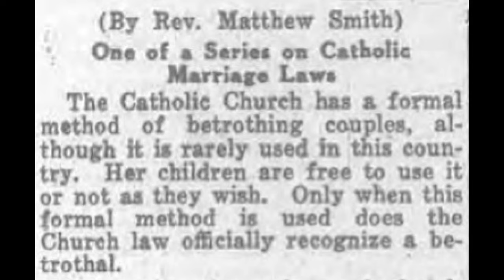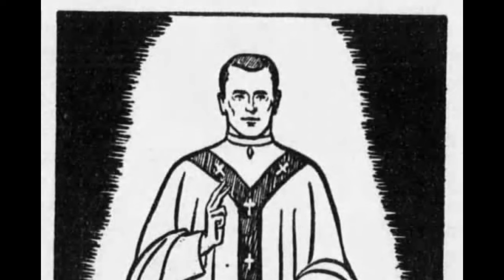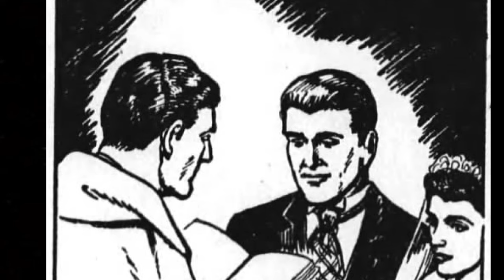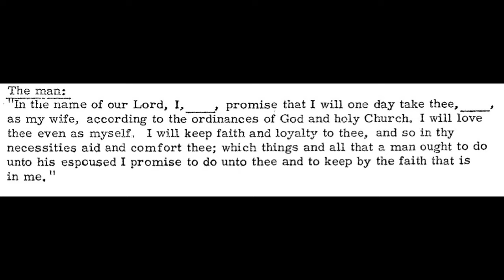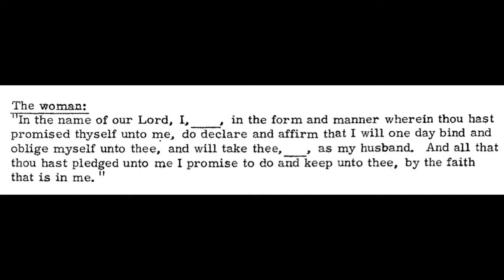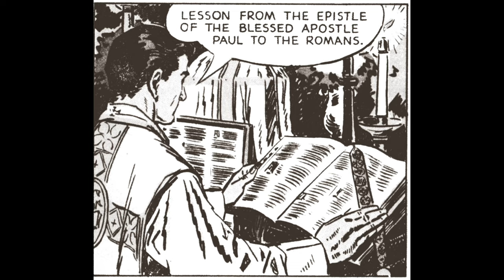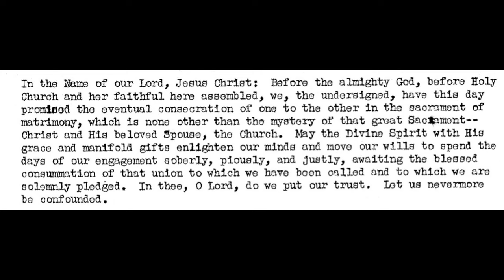Rite of Betrothal